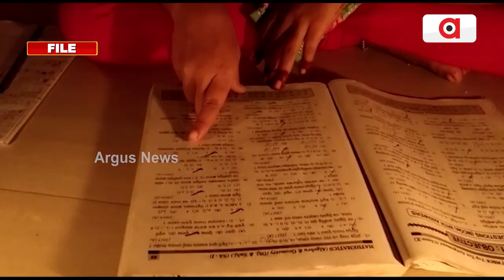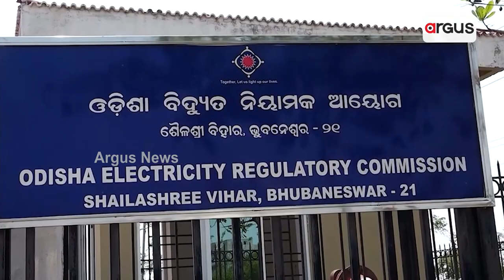Power Cut Remains A Pertinent Issue In Odisha, As Govt Ignores The Issue